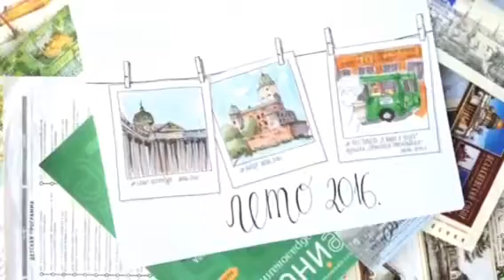Курс скетчинга для детей. Урок 10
Пришло время заключительного задания нашего совместного с @angeldoma.handmade курса скетчинга для детей.
Летом у всех нас было много приключений и путешествий, а значит было много впечатлений, о которых ни в коем случае нельзя забыть! Их то мы и сохраним на последнем задании - рисуйте все, что будет приятно потом вспоминать, потому что сейчас все ещё свежо в памяти, ещё не стёрты воспоминания и фотографии:) А как приятно будет полистать свой скетчбук долгими зимними вечерами!
Можете изобразить события лета в виде фотографий (как в примере), в виде комикса или как одну картинку, на которой происходят разные события (знаете такие интересные детские книжки для рассматривания?) - пусть вашей фантазии ничего не мешает!
Желаем всем участникам доделать все задания и принять участие в розыгрыше приза! И Не забывайте ставить тэг
И не грустите об уходящем лете - впереди прекрасное время разноцветных листьев, задумчивых дождей, когда можно вволю порисовать, тёплых пледов, горячего чая и ароматных домашних булочек.
Мы будем очень рады, если вы оставите свой отзыв о нашем курсе. Стоит ли нам задуматься о продолжении?